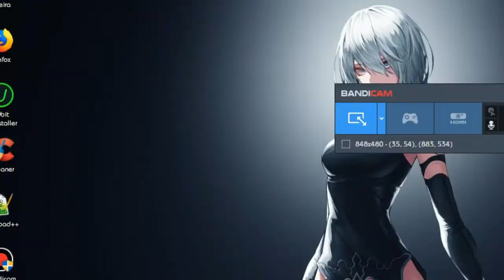Sonic Mania Plus -14- Em busca do monitor Sonic